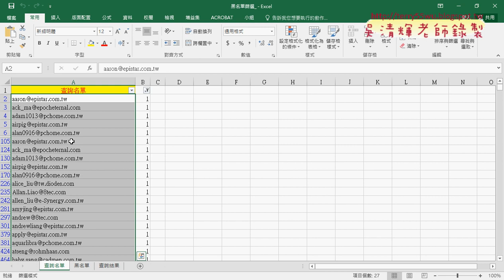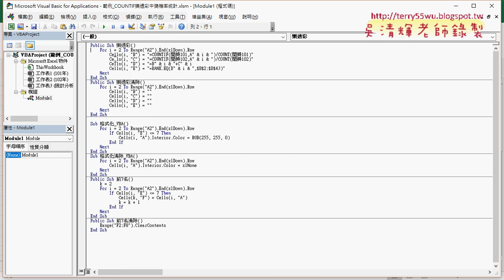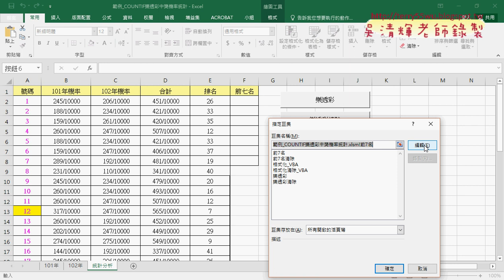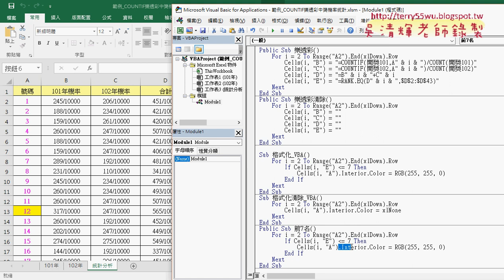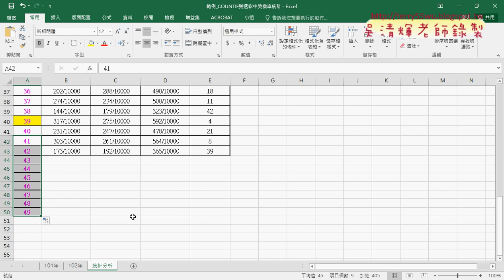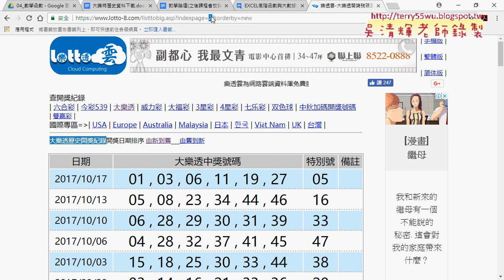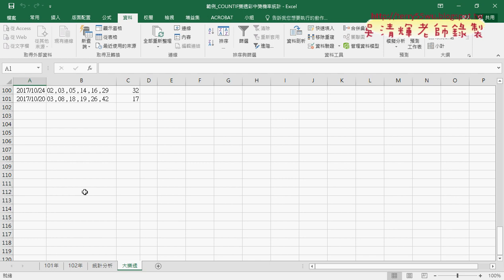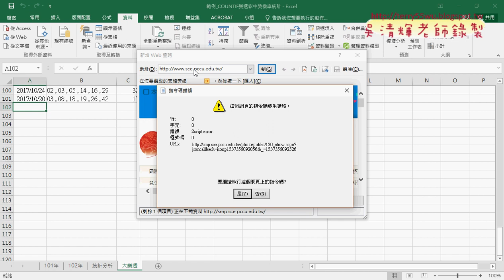01 重點回顧與下載大樂透資料